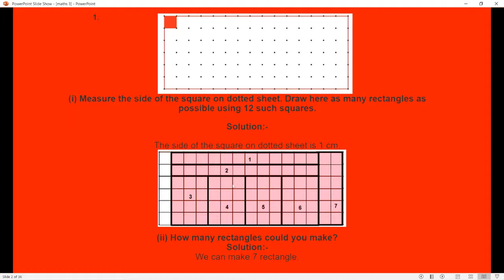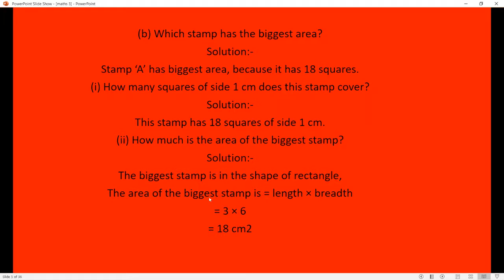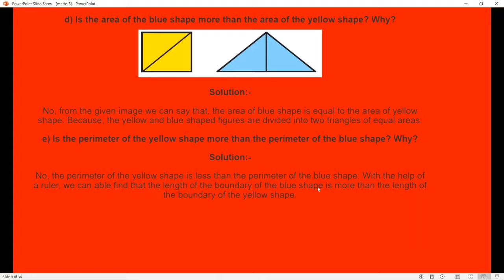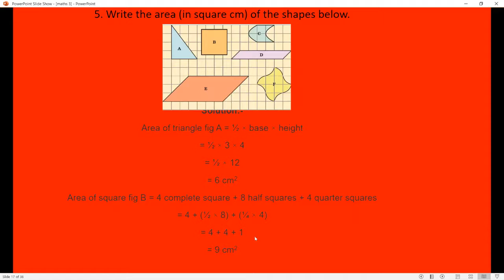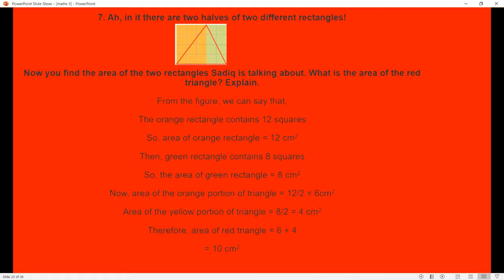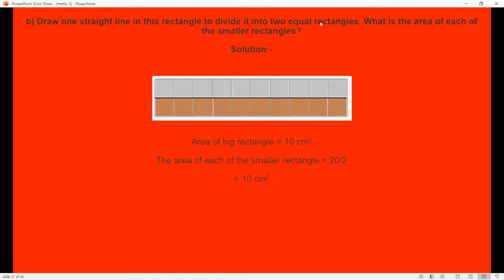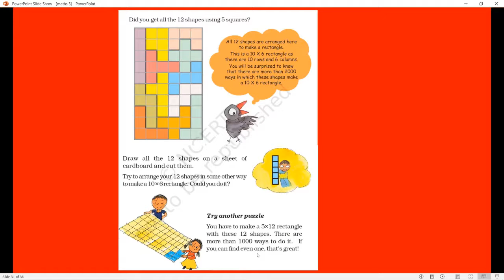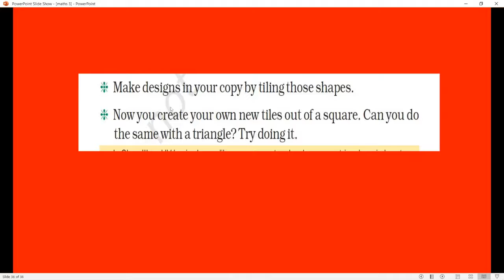Ncert Class 5 Maths Chapter 3 How Many Squares Full Chapter With Questions And Answers